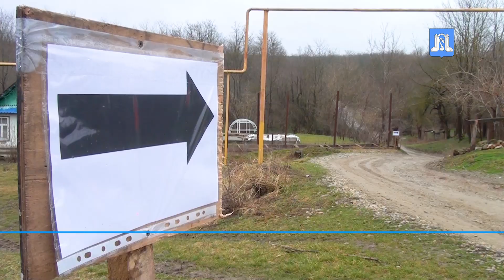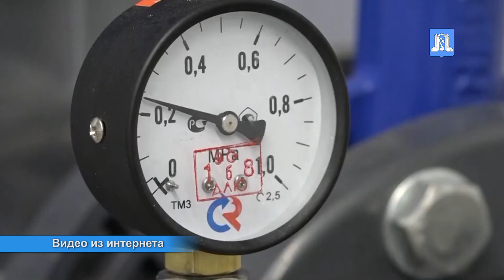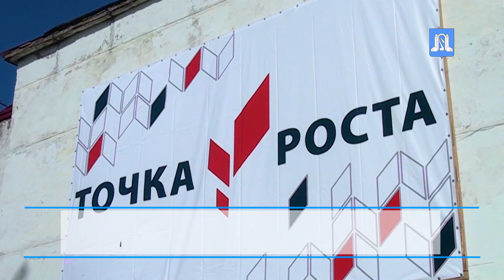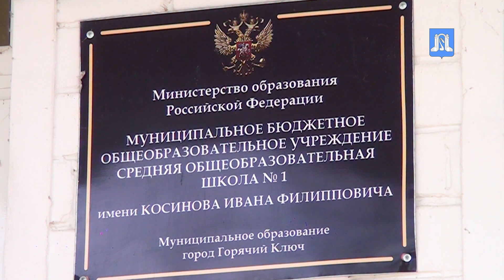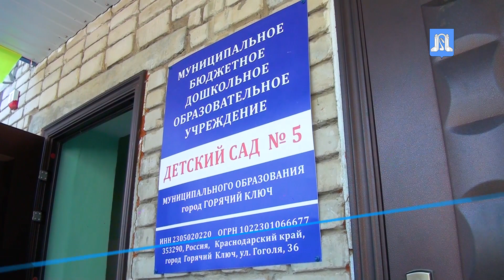Фильм об итогах года в г. Горячий Ключ